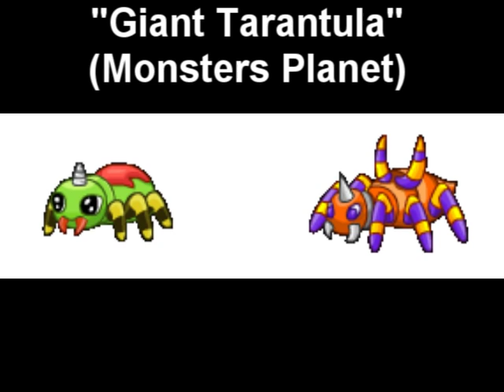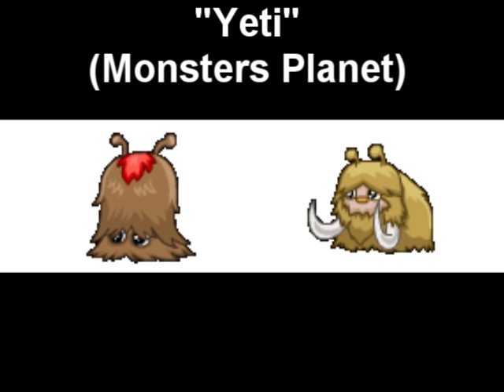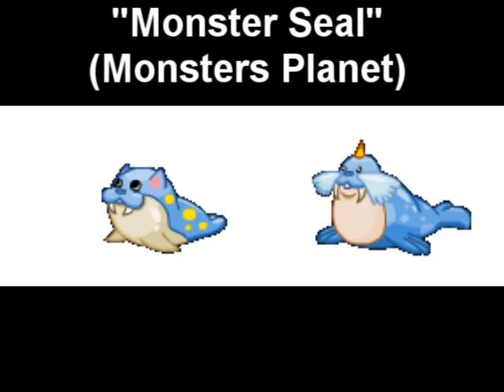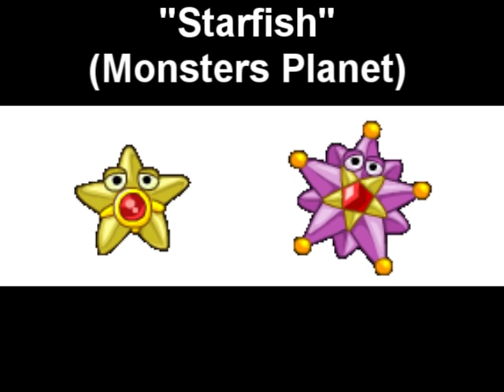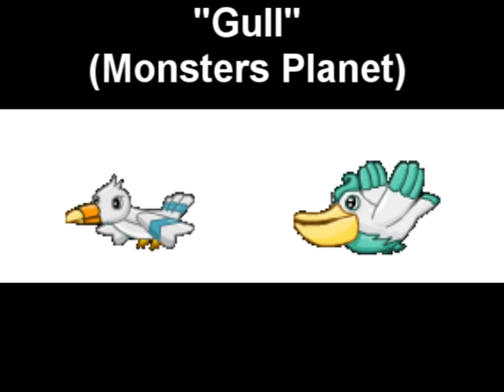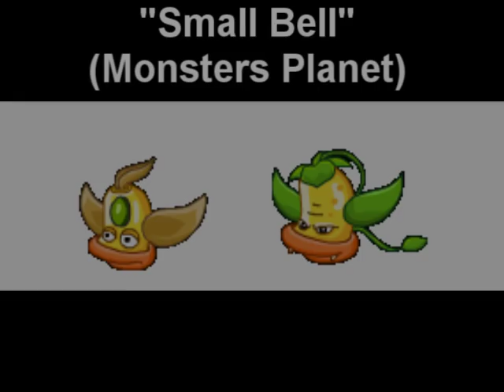Monster's Planet Rips Off Pokemon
And Pixar.

Monster planet has super original designs. Yup. I have never seen those designs anywhere before, especially not from Pokemon. No I have not.

Rip-off-o-meter:
-Giant Tarantula: 8/10. It's obviously Spinarak and Ariados.
-Fat Crab: 5/10 & 10/10. The small one is excusable, but the big one is CLEARLY KINGLER. They didn't even try.
-Water spider: 10/10. You have got to be joking.
-Parasitic Snail: 6/10 and 9/10. Look, snails with tentacles!
-Grasshopper: 7/10. WHAT KIND OF GRASSHOPPER HAS KNIVES FOR HANDS!?!? (Note: When something like this happens, when the name doesn't fit the monster, it's pretty suspicious)
-Giant Dragonfly: 8/10. The head's different, but the body is like EXACTLY the same.
-Dizzy Worm: 8/10. It's a worm with a drill on its tail. Fantastic.
-Round Insect: 9/10. Well they tried to mix it up a bit. It's not a mushroom anymore, it's a "Round Insect"!
-Beard Cat: 10/10. Holy crap, are they serious?
-Opossum: 5/10. Maybe excusable.
-Forest Elephant: 9/10. At least Donphan has a reason to have those grooves on its head, but the Forest elephant has NO reason to!
-Master Lamp: 8/10. By the way, WHAT KIND OF A NAME IS "MASTER LAMP"!?!?
-Waving Cat: 5/10. Possibly excusable, since the waving cat things are common.
-Yeti: 7/10. At least they were sorta creative with the name.
-Fear Deer: 9/10. This is clearly a copy because of its two-toned coloration, just like Girafarig. At least Girafarig had a reason to be two-toned.
-White-Hair: 9/10. Oh great, not only are they copies, they're also ugly as hell!
-Pangolin: 10/10. It's sandshrew, but green.
-Platypus: 7/10. Well now, it's a platypus. They were clearly trying to change some things to make it harder to figure out that they were copying Pokemon.
-Nine-Tailed Fox: 10/10. OH COME ON! It's just a friggin' palette swap!
-Firefish: 2/10. Maybe not a copy. I only put this here because of the similar fins.
-Goggly-Eyes: 7/10. By the way, I don't see what's so goggly-eyed about it.
-Medusa: 9/10. The head design of the big Medusa is just too plain obvious.
-Silver-Carp: 9/10. No comment.
-Monster Seal: 9/10. At least Spheal and Sealeo were kinda cute.
-Sleeper Clam: 6/10. Possibly not a copy, but what kind of fish lives in a clam!?
-Dragon Eel: 10/10. The only differences I could find are the three fins on its back. Otherwise, they're practically identical.
-Lantern Fish: 10/10. How do they expect these things to slip by!?!?
-Seahorse: 7/10 and 3/10. Maybe the big one is not a copy, but the belly design is kinda similar.
-Staryu: 10/10. They have eyes now, but they are otherwise too similar.
-Giant Lobster: 8/10 and 7/10. The big one is more different. That's all I have to say.
-Sea Snake: 8/10. Maybe not a copy since there's not a lot of ways to draw a cartoonish snake, but if it was a copy, I wouldn't be surprised.
-Monster Ray: 5/10. Possibly excusable.
-Turtle: 10/10. No comment.
-Kraken King: 10/10. Well, now he's excited instead of droopy, but that's the only difference.
-Pane Fish: 9/10. It looks kinda funny.
-Great White Shark: 6/10. I only put this on here because of the four fins around its body.
-Hummingbird: 4/10. Maybe not a copy, since it's just a bird.
-Gull: 9/10. When the monsters even EVOLVE the same way (seagull into pelican), it's super suspicious.
-Vampire bat: 8/10. By the way, aren't these names just so creative?
-Falcon: 7/10. Maybe more like Pidgeotto than Pidgeot, but eh.
-Hydra Bird: 9/10. Maybe not a design copy, but definitely a concept copy.
-Flying Lizard: 8/10. At least Flygon looked cool.
-Punkbird: 9/10. Aside from very tiny design differences, it's basically just a recolor. I hate recolors.
-Sparrow: 10/10. Can you get any less subtle?
-Lightning-Bird: 10/10. Oh look, another legendary bird ripped off.
-Flower Monster (small): 10/10. It's just Skiploom, but bigger.
-Flower Monster (big): 10/10. This is a weird one. It has Jumpluff's color, Skiploom's body shape, and Lilligant's flower. The flower is EXACTLY like Lilligant's, just yellow instead of red.
-Small Bell: 8/10. The big one is just upside-down now (or is it rightside-up?)
-(Unknown 1): 10/10. They ripped off all three legendary birds. Bravo.
-Angelbird: 8/10. It has Celebi's head, but Lugia's hands. I... Never thought I'd ever see that.
-(Unknown 2): 10/10. You best be joking. This thing looks almost EXACTLY like Ho-Oh!!!
-Robobird: 9/10. The wings are especially similar to Skarmory's.
-Undead Monster: 8/10. May not be a ripoff, but I doubt it.
-Rock Monster: 10/10. It has Koffing's body, but Weezing's face. By the way, it's no longer a naval mine, it's now a rock. How creative.
-Sour Monster: 7/10. It freaks me out.
-Fire Demon: 4/10. Although it might not be a ripoff, since both are just balls of gas.
-Eye Monster: 10/10. I didn't expect this.

Music is Victory Road (Hoenn) Remix by Iblitazer.
Pokemon is by Game Freak.
I'm not sure what Monster Planet belongs to.